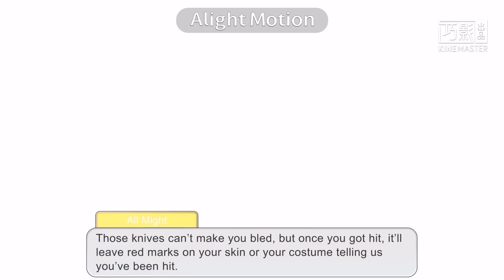If Villain Deku was in U.A. High School [PARTS 1-2] | My Hero Academia || Gacha Club Story [OLD]